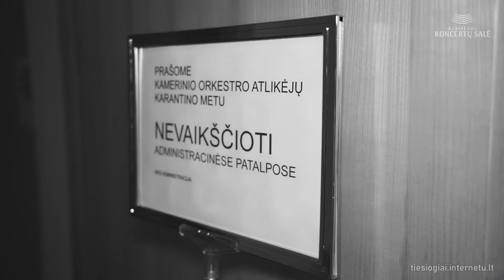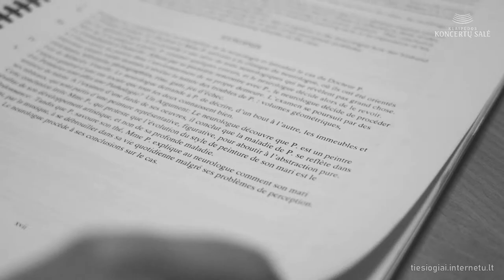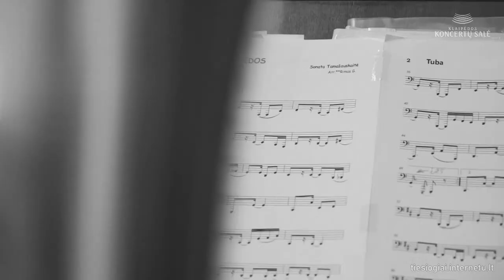Dėlionė orkestrui: Solissimo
Klaipėdos kamerinis orkestras, vadovaujamas Mindaugo Bačkaus, tęsia „Dėlionės orkestrui“ seriją ir lapkričio 26 d., ketvirtadienį, 18.30 val. kviečia savo gerbėjus prisijunkti prie virtualaus koncerto per Facebook Live ir paklausyti 7-osios programos!